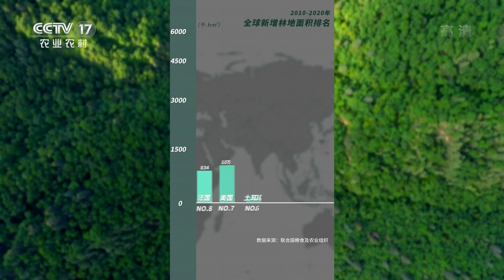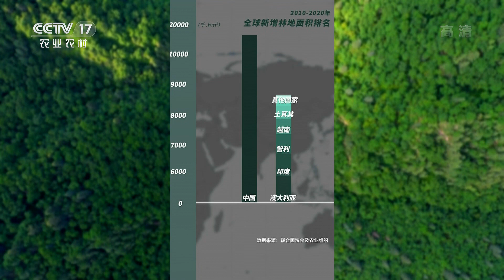[中国三农报道]“GO”关注 中国人种树有多厉害？“数”给你看|农业致富经 Agriculture And Farming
“GO”关注：中国人种树有多厉害？“数”给你看。